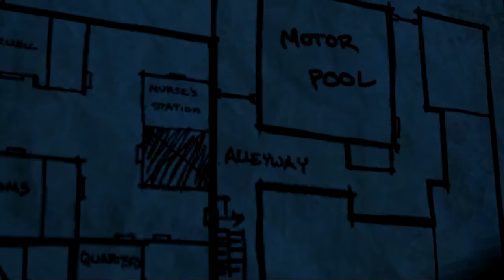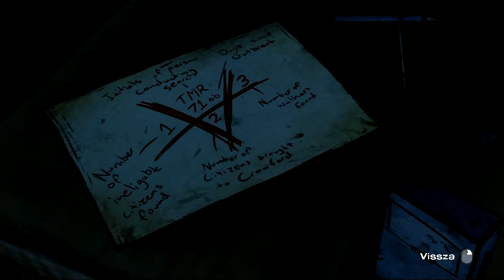The Walking Dead - Episode 4 Let's Play #5 HD,Hungarian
Ha teszett a video like es oszd meg masokkal is ! :)